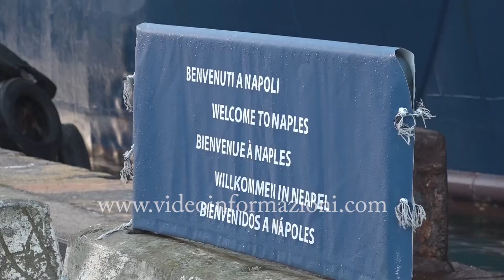A Napoli sbarcati 37 migranti a bordo di Geo Barents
Sono stati salvati la notte tra l’11 e il 12 gennaio a largo delle coste della Libia. A Napoli, porto assegnato dalle autorità italiane, ci sono arrivati questa mattina poco prima dell’alba, dopo tre giorni di navigazione su cui hanno influito le non ottimali condizioni meteo i 37 migranti arrivati a bordo della Geo Barents, l’imbarcazione della Ong Medici senza frontiere. Un solo minore non accompagnato tra i profughi, provenienti per lo più da Siria e Bangladesh. Senza rilasciare comunicazioni ufficiali sull’arrivo della nave, né sulle modalità di accoglienza, la prefettura ha gestito le operazioni di attracco e l’organizzazione della rete sanitaria e sociale che coinvolge Asl e Protezione civile della Regione Campania. Tenuti a distanza gli operatori dell’informazione, a differenza di quanto è avvenuto in caso di altri sbarchi. Dall’inizio dell’anno, si tratta del secondo sbarco in Campania. L’ultimo in ordine di tempo il 5 gennaio, l’arrivo a Salerno della nave Ong Open Arms, con 60 migranti a bordo, tra cui diversi minori non accompagnati. Nei giorni successivi all’arrivo della Open arms erano stati arrestati anche due egiziani, ritenuti gli scafisti dell'imbarcazione affondata a largo della Libia che portava i 60 di Salerno.